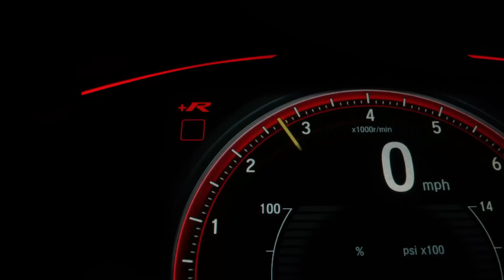🚨 Dakar 2024 en ALERTA: EoT entra en acción, ¿quién se beneficia?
La FIA analizó los resultados de las primeras etapas del Dakar y tomó una decisión sobre la Equivalencia de Tecnología.